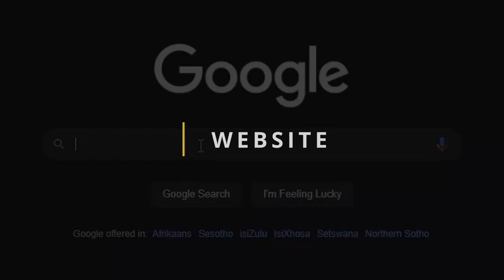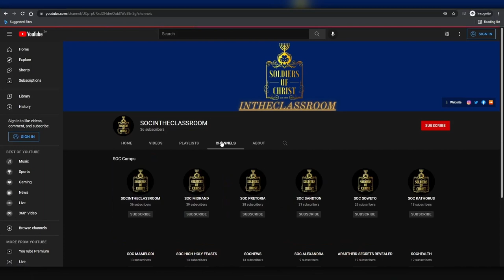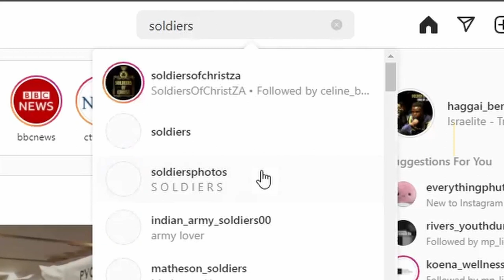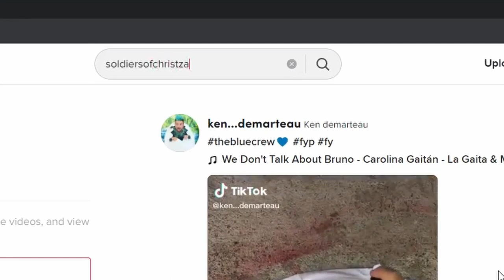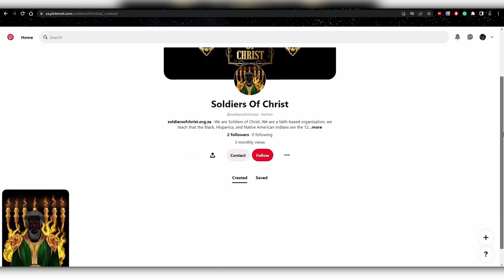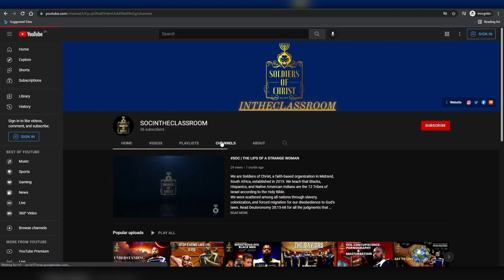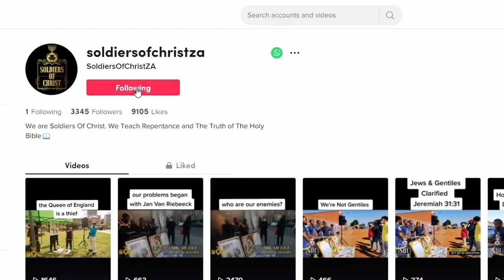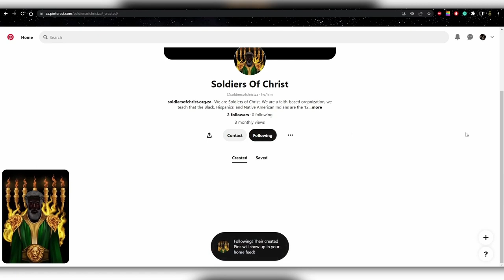SOC | UNDERSTANDING ACTS 2:16-17